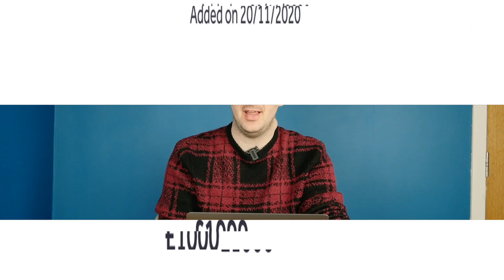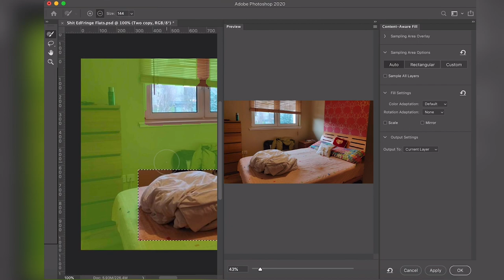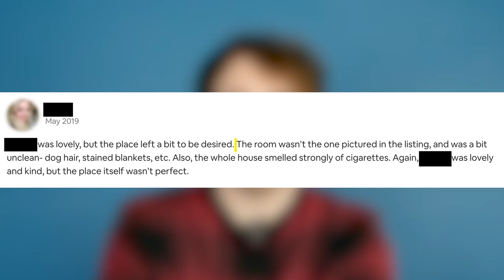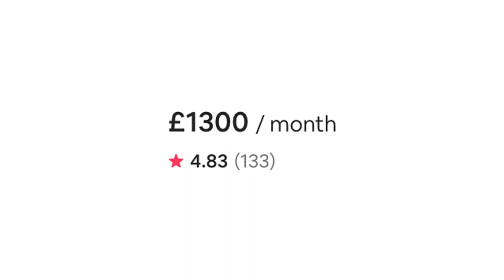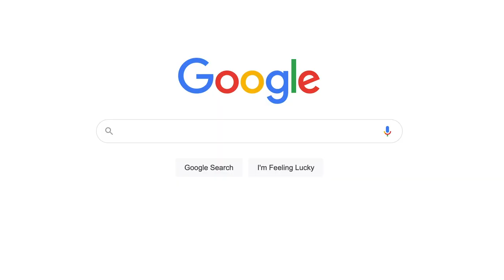Worst flats for rent in Edinburgh Fringe | Scottish worst rentals | Edinburgh Airbnb 🇬🇧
The Edinburgh Fringe (Scotland) is known for many things: crap drama productions, broken dreams but above all it is known for expensive flats. Here I am reacting to the most overpriced places you can rent during August that are not worth the money.

( THIS IS A COMEDY VIDEO, NOTHING ABOUT IT IS MEANT TO BE TAKEN SERIOUSLY)